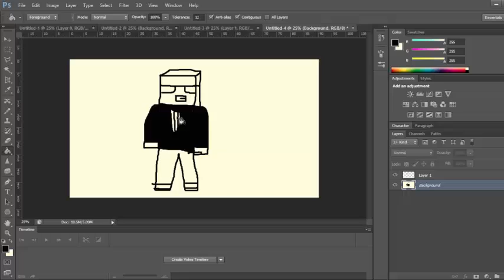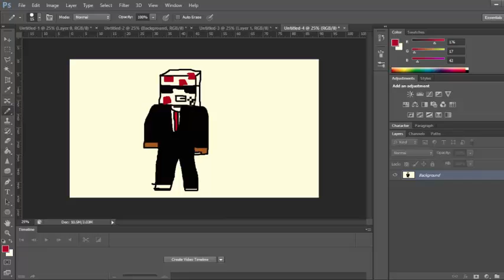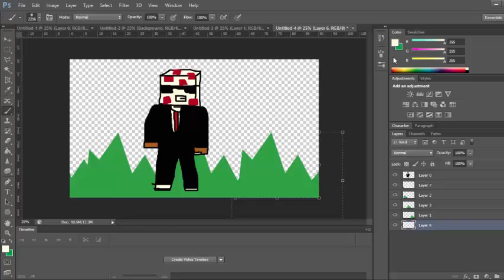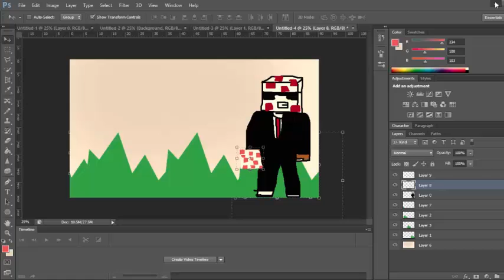Minecraft SpeedArt #1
Give me some feedback if you want more of this!